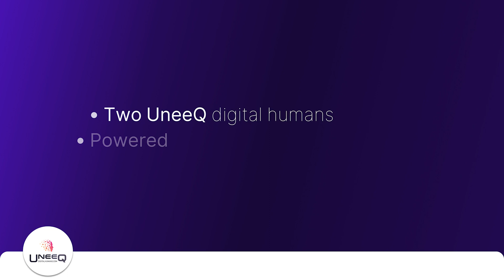When Sophie met Cleo | Two AIs chat about taxation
We hooked up two of our digital humans to Open AI's large language model (ChatGPT, GPT-3), used the UneeQ platform to give them a personality, and created an environment where they could chat together.

To learn more about the technology, or to speak with a digital human one-on-one,